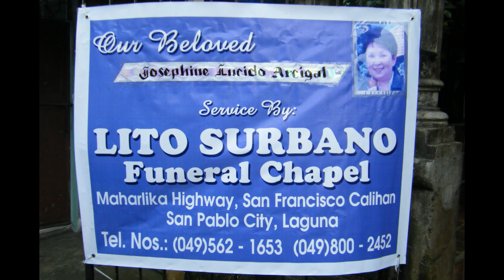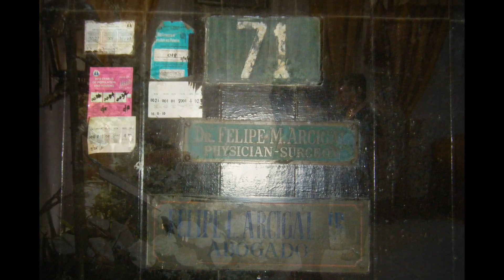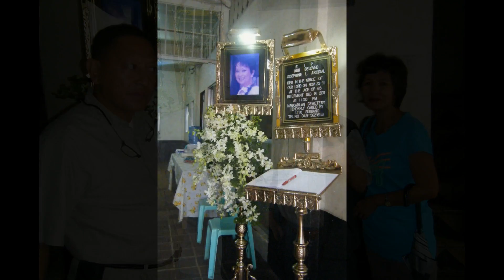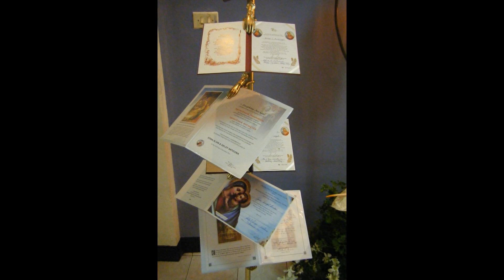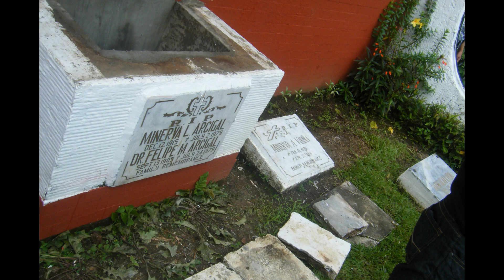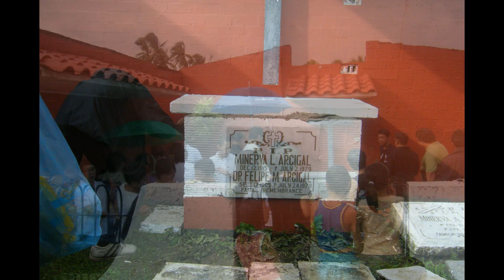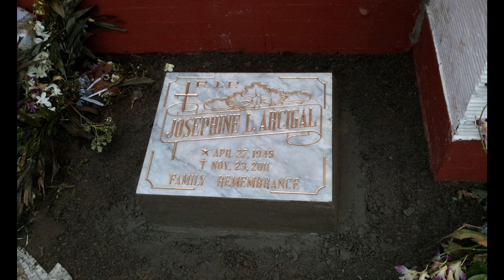Josephine Arcigal Cremation and Funeral December 2011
Pictures from my my mother's cremation at Forst Lawn in California and funeral in Nagcarlan, Philippines (December 2011)

Music by: Yiruma - "I", "Wait There" / Aiza Seguerra - "I See You Lord"